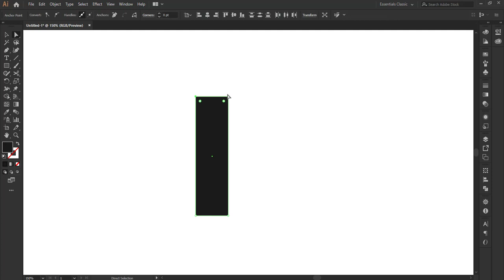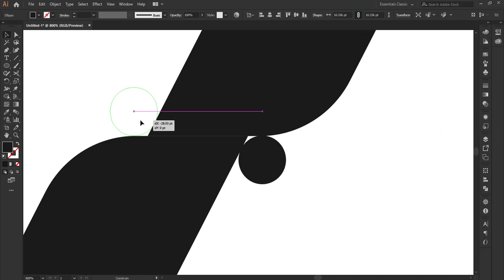Alphabetical Logo Design - Adobe illustrator tutorial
KW: logo design,
logo maker,
logo redesign,
logo art,
logo battle,
logo boy,
b logo design,
b logo illustrator,
logo creator,
logo creation,
logo channel,
logo critique,
c logo design,
c logo illustrator,
letter c logo,